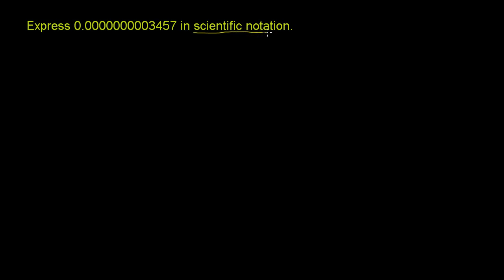D Mth2 072 Scientific Notation I سائنسی ترقیم